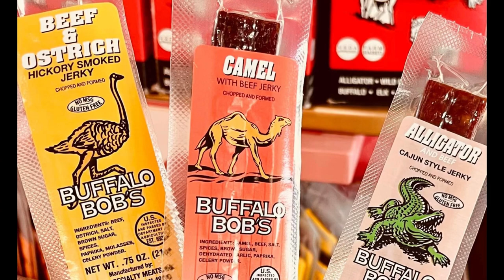The Magic Tunnel in San Diego's Civita Park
Public art has a long and varied history in the San Diego region. Ancient petroglyphs; Depression-era artworks and architecture; even a sculpture at Scripps Research Institute, described by some as resembling dinosaur excrement — they have all done what public artworks are intended to do. They engage the public in a distinct place, the people who live and work and play there. The developers of Civita, a mixed-use urban village in Mission Valley, are anticipating that same public engagement with a new mural created by Encinitas artist Kevin Anderson.

“We like doing things that cause people to pause and smile,” explained Marco Sessa, a senior vice president of Civita’s developer Sudberry Properties. “Civita Park has a number of statues. We’re actually putting in bronze plaques at various locations in our sidewalks that in some cases have quotes from people or dance moves — little whimsical things that make a place a little more unique. In new construction, we want to create that sense of place and we believe that a little bit of art helps with character uniqueness and provides for intangible placemaking.”

Placemaking, the design and creation of public spaces and their connections to people, relies heavily on the creative arts, whether a kinetic sculpture like the bronze “Paparazzi Dogs” in Civita or a public piano begging to be played in a New York City park.

“Public art connects people to a location,” Sessa said. “From a community development standpoint, that’s part of why we think it’s important, to differentiate yourself from other run-of-the-mill locations. It promotes community; it promotes pride in where you live.”

That pride of place is evident in Anderson’s mural. Walk the 72-foot painting, located in the pedestrian tunnel in Civita Park, and you’ll experience a visual catalogue of the San Diego region’s landscapes, heritage, people, flora and fauna. The mural’s artfully blended vignettes depict the many diverse things that define the county — and Anderson’s love of them.

“A lot of scenes in this mural are inland,” Anderson said. “I do a lot of murals around San Diego County. I go to the location, drive around, talk to people, do sketches. I did one in El Cajon, then one in La Mesa. My parents live in Julian, so I drive there a lot. That’s what’s on this mural. It starts out in Borrego, in the east, and then it goes to Palomar and Julian and Ramona, then Poway, Rancho Bernardo, San Pasqual Valley. The other side starts at San Diego State and goes to Torrey Pines. It’s kind of a culmination of the places I’m used to painting.”

Anderson has been traveling and painting San Diego scenes for decades. With a degree in art and a background in illustration, he worked for an artist in Encinitas for a couple years and then with some mural groups. He’s painted murals in a grand variety of settings, from Las Vegas casinos to a San Diego military base.

“It’s interesting, when I first did the Navy mural in Coronado,” Anderson recalled, “there were a lot of young recruits who couldn’t leave the base, and they wanted to show them cool places in San Diego. I did a montage scene, and I imagine that was 25 years ago, and here I am doing the same thing but more advanced —similar, but going further than I’ve ever gone before.

“This is going to be one of my best,” Anderson continued. “And I’ve met so many people. When I first started working on the [Civita] mural, I wondered what kind of people lived there. All these people started coming by. Now I’m calling people by name. I put a guy’s son in the painting. Another couple came by and needed to have their little dog in there. … I’ve got an area in the mural where I let the community — whoever came that day — where I allowed people to bring their kids up and do a little painting that the parents signed and dated. It’s really cool looking!”

Cool looking, and the mural is indeed causing people to pause, to take in the art, and to react to it with a smile — and admiration.

“The cool thing about art is there’s so much variety — even architecture,” Anderson said. “I really love the fact that more big businesses and corporations are doing murals. When you see them, you just can’t stop looking at them. When you see public art, it brings your attention to that art, that it is art, that it was created by an artist. It’s all important.”

In fact, public art is so important that a young girl viewing the mural took a moment to give it the perfect name. “The Magic Tunnel,” she called it.

The public is invited to visit Civita to enjoy the mural, located at the top of the stairs at the north end of Civita Park, in the pedestrian tunnel that runs under Via Alta.